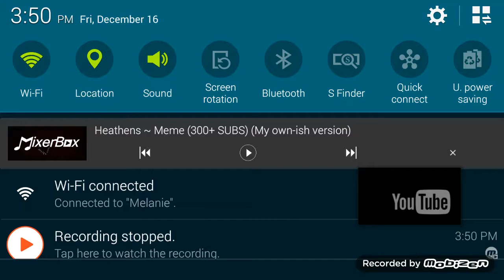Heathens meme(Ft.Flower Delight 3824)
Thats from sunshine starlight 385's sister